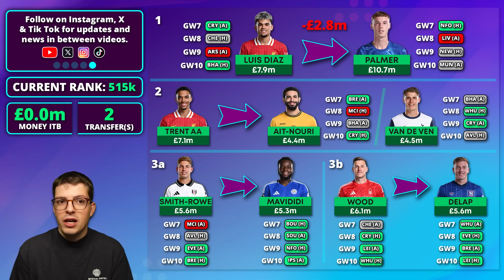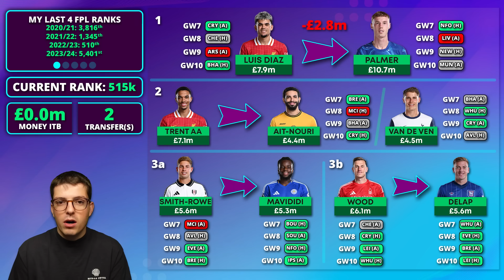MY FPL GW7 TEAM SELECTION! ✅ -4 One week after wildcard?‼️ | Fantasy Premier League Tips 2024/25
My FPL GW7 Team Selection and Potential Transfers!

Previous 4 FPL Ranks: 510th, 1,345th, 3,814th, 5,401st!
This makes me 2nd in the world over the past 4 years

⏱️ Timestamps
0:00 Intro
0:31 GW6 Points + Review
1:43 Luis Diaz OUT?
4:07 Trent OUT?
5:44 Other Transfers?
9:36 GW7 Team Selection